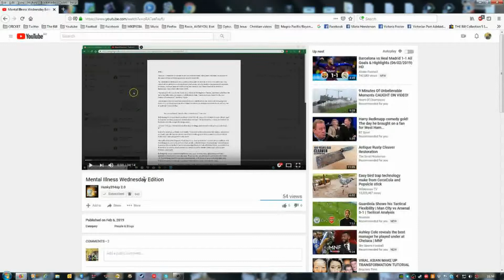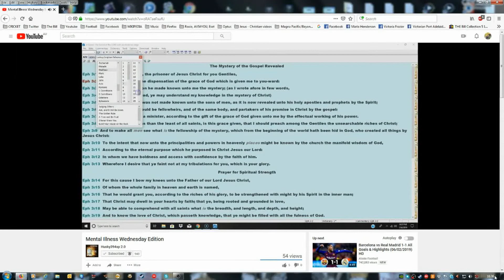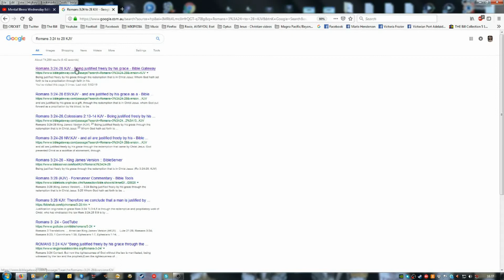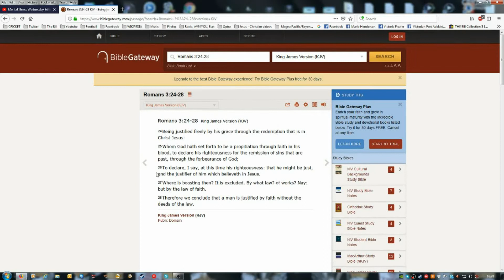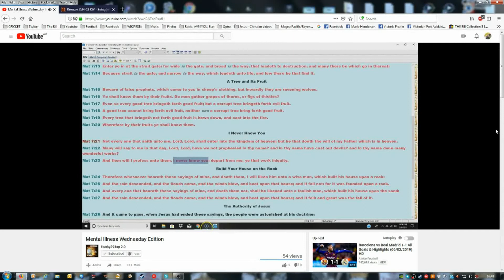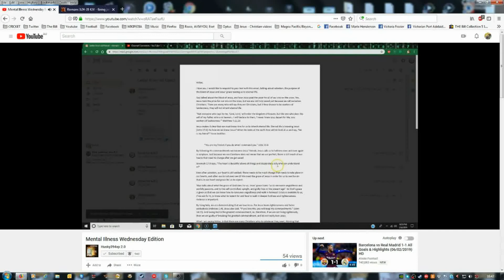Jeremy Carter Mental Illness Wednesday My Commentary